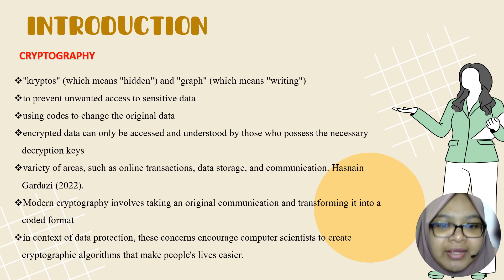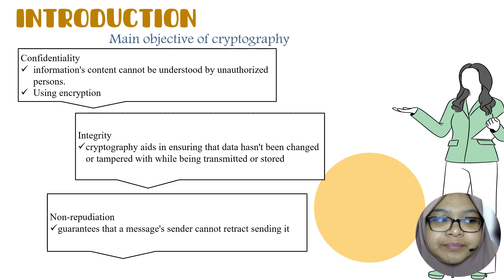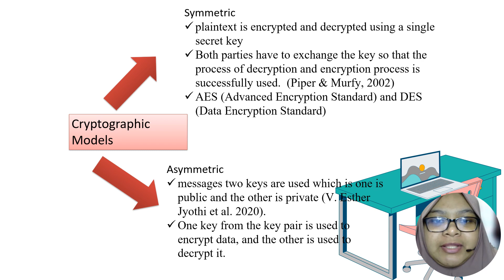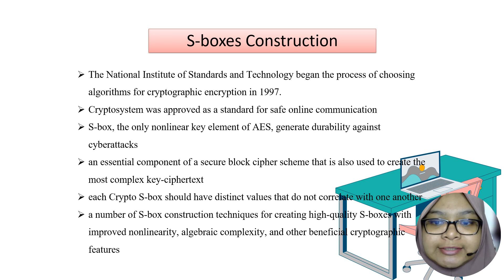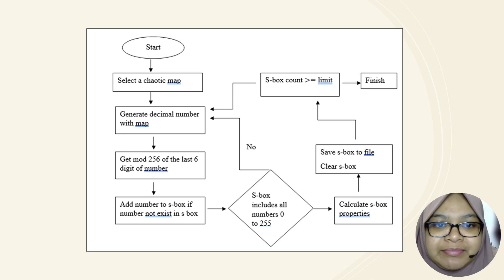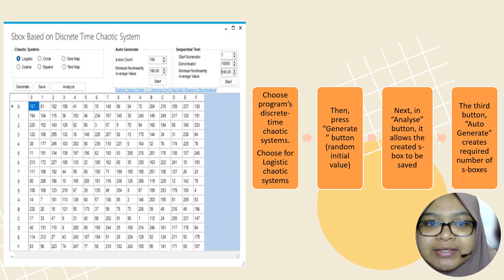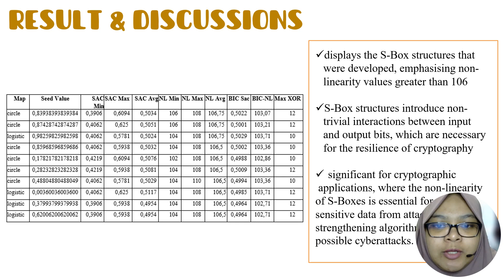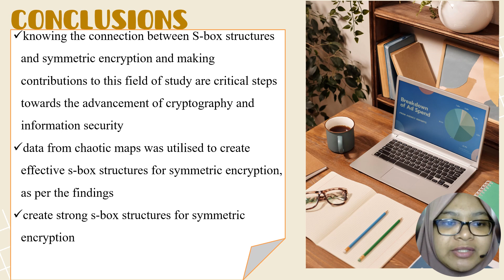NSJ 65503: RESEARCH PAPER WRITING (ASSIGNMENT 4)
Title: Circle Maps and Logistics for Strong S-Box Construction in Cryptography

Lecturer: Assoc Prof Dr. Haniza Yazid

Course: Communication Engineering, UniMAP